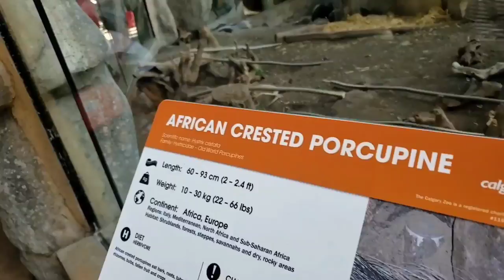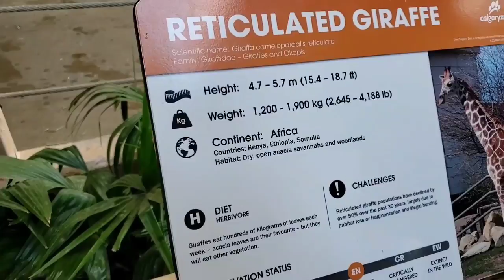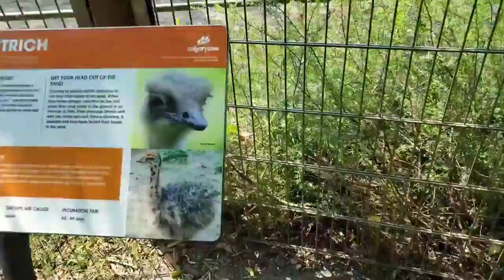Part #3 Holiday trip to Calgary,Alberta Canada 🇨🇦 with my family 👪 💕 and friends